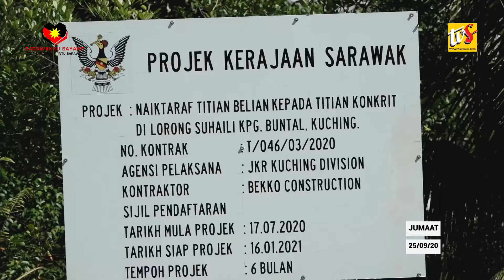PROJEK JAMBATAN KONKRIT KAMPUNG BUNTAL SIAP 30 PERATUS